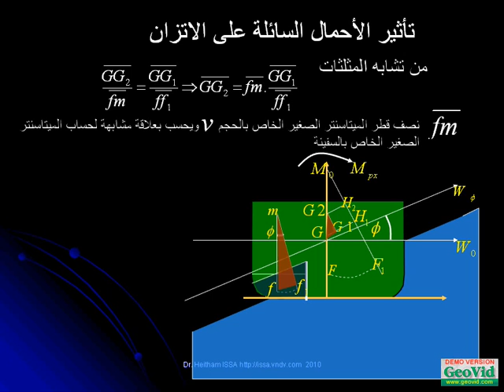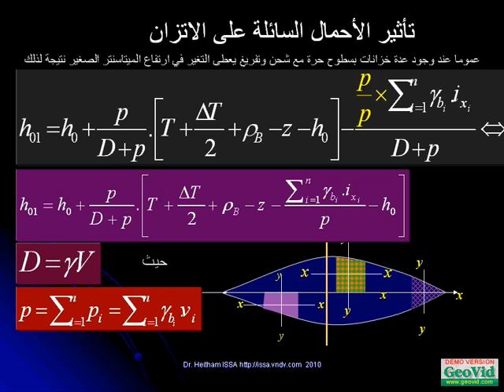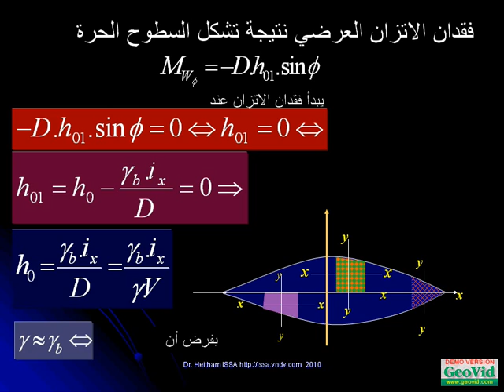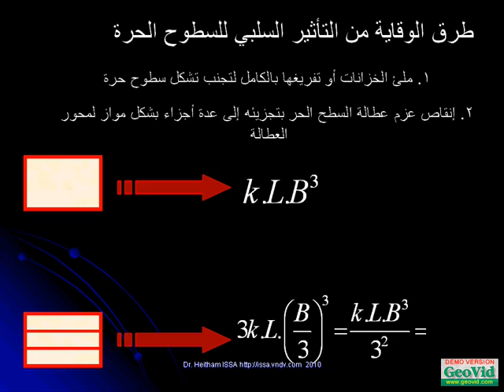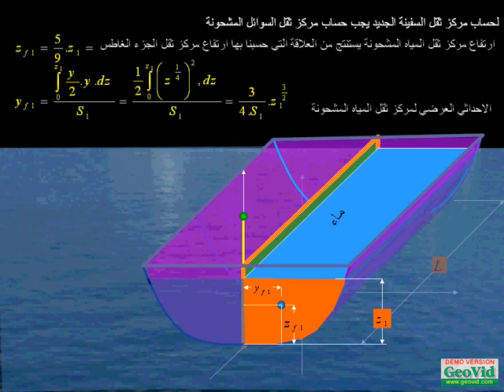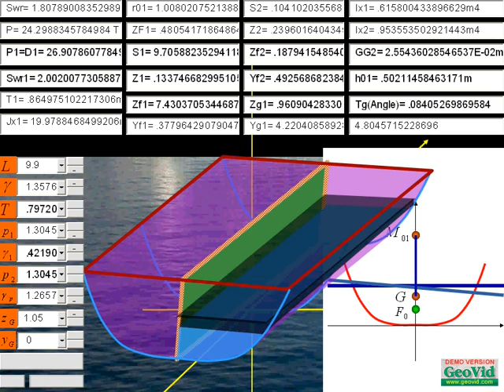ship stability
ship stability Dr Heitham ISSA